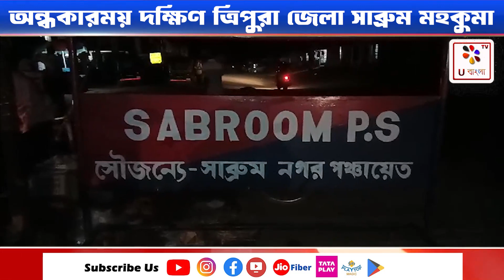Tripura : অন্ধকারময় দক্ষিণ ত্রিপুরা জেলা সাব্রুম মহকুমা : U Bangla TV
দক্ষিণ ত্রিপুরা জেলা সাব্রুম মহকুমার সাধারণ জনগণের সকলের অভিযোগ, দীর্ঘ প্রায় একবছর যাবৎ প্রতি রবিবারেই সকাল ৮ ঘটিকা থেকে সন্ধ্যা ৬ ঘটিকা পর্যন্ত বিদ্যুৎ পরিষেবা বন্ধ থাকে। আর এতে করে স্কুল পড়ুয়া ছাত্র-ছাত্রী, বৃদ্ধ-বৃদ্ধারা থেকে শুরু করে সাধারণ জনগণের জীবনযাপন নাজেহাল হয়ে পড়েছে। একশ্রেনীর সরকারি কর্মচারীদের অভিযোগ, প্রতি রবিবারই দূরদূরান্ত থেকে তারা বাড়িতে আসে পরিবারের সদস্যদের সঙ্গে দেখা করতে। প্রতি রবিবারই তারা নিজ বাড়িতে আসলে দেখতে পায় বিদ্যুৎ বিচ্ছিন্ন হয়ে আছে। এদের সকলের একটাই বক্তব্য, এটা কি চলছে সবকা সাথ, সবকা বিকাশ, সরকারের আমলে।